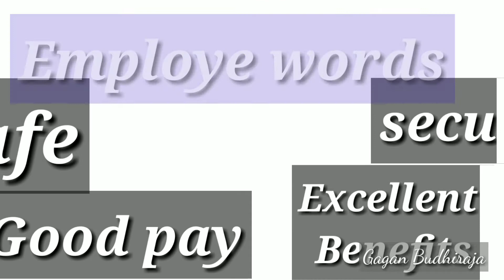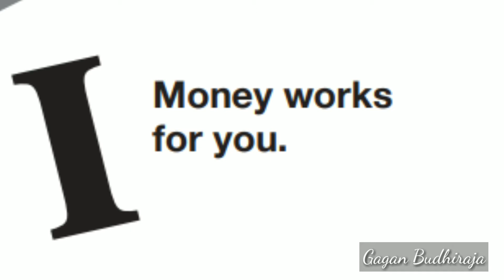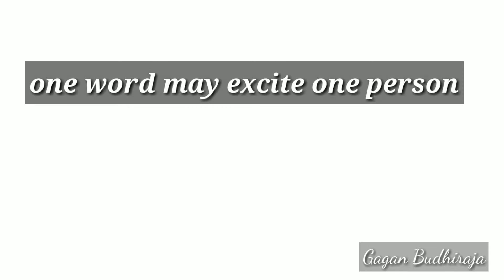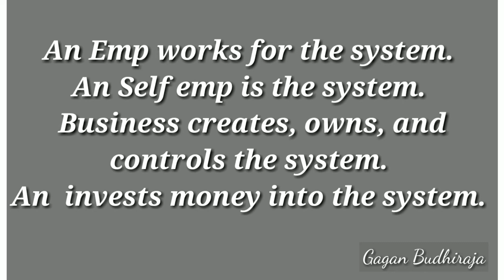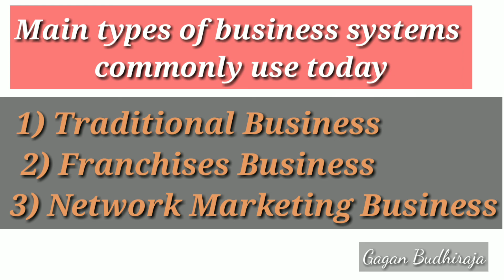WHAT IS ESBI ? ROBERT T KIYOSAKI , Best Book for Business and Investor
What is ESBI ?

Employe

Self Employe

Business

Investor

Richest use OPT And OPM .

How many types of business systems commonly in use today ?